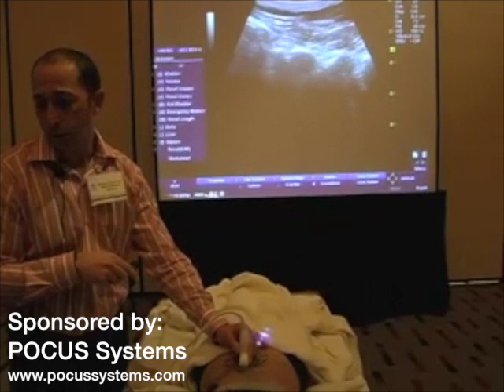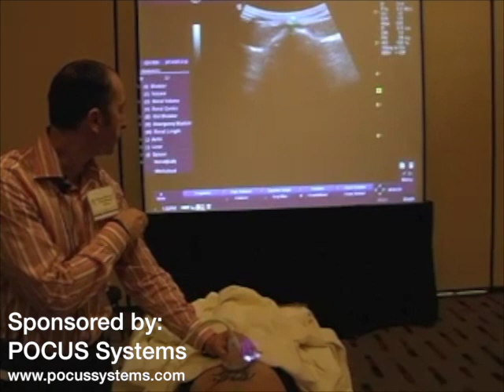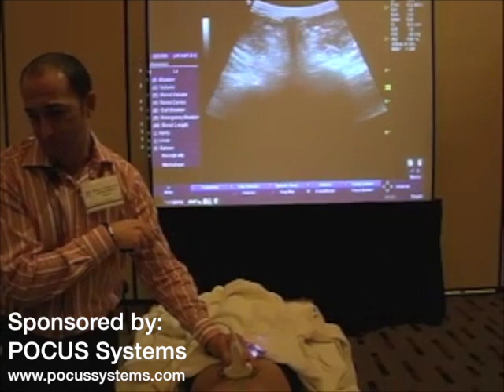Ultrasound Guided Facet Injection Technique - How To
How to perform an Ultrasound Guided Facet Injection.

Advisor Medical Technologies - The Experts in MSK Ultrasound